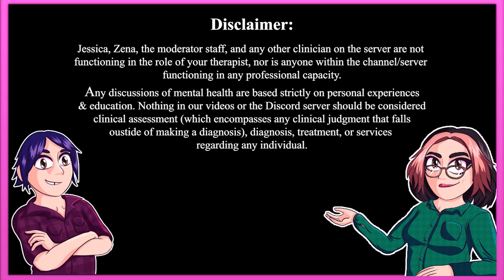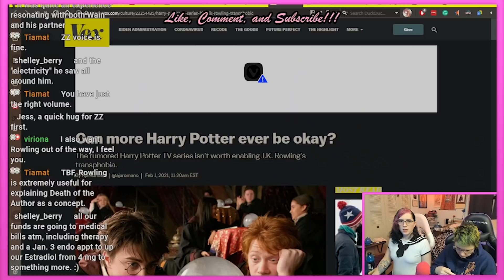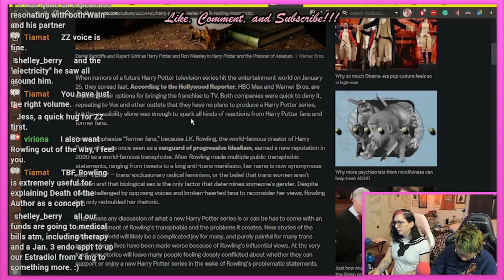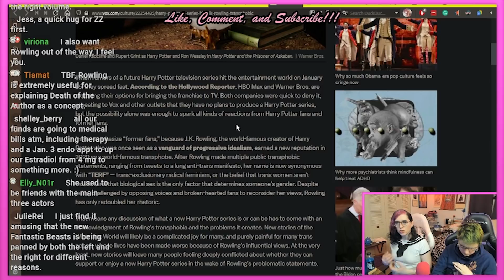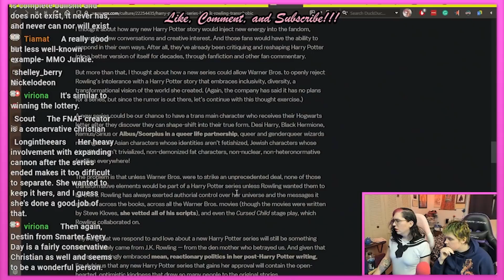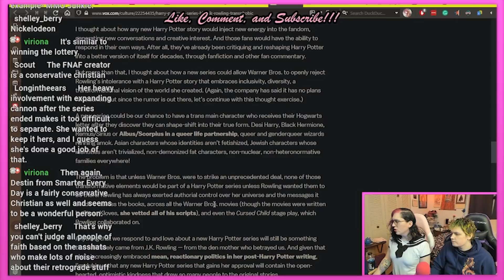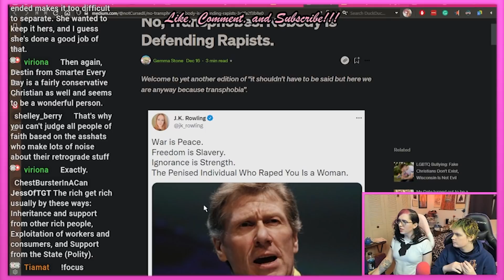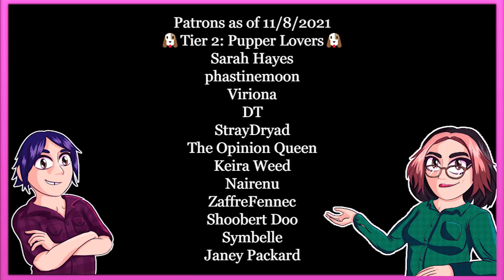Watching in slow motion as a woman destroys her legacy and creditability (Disk Horse) | TGT